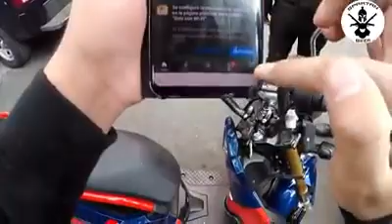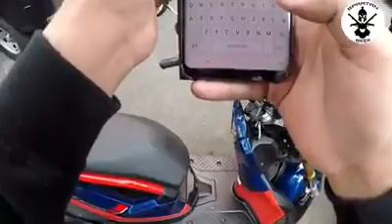La importancia de saberse las leyes de transito